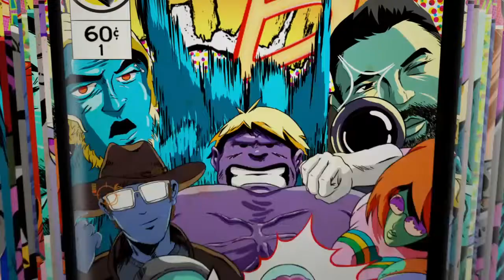Chiavi del successo - Sackboy #4